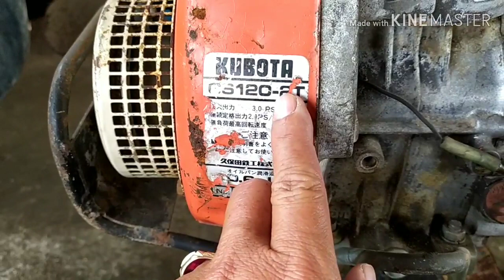Máy xới hàng bãi giá rẻ nhập khẩu nhật ship hàng toàn quốc .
máy cày càng, máy xới chạy xăng, hàng bãi, nội địa nhật, giá rẻ, ship hàng toàn quốc,